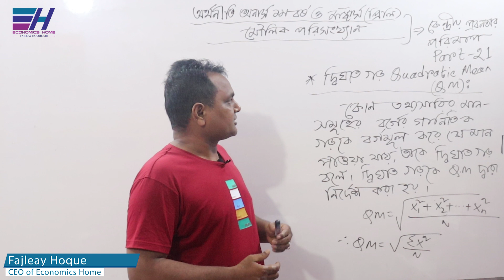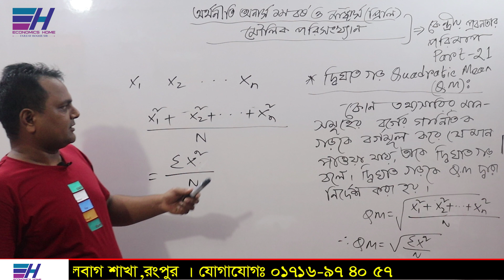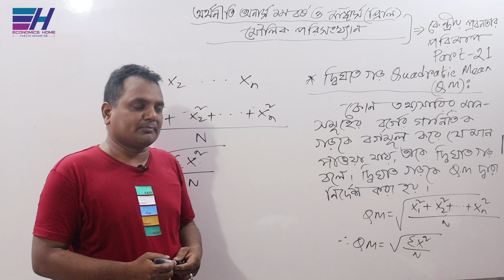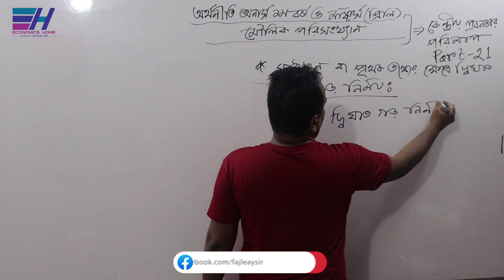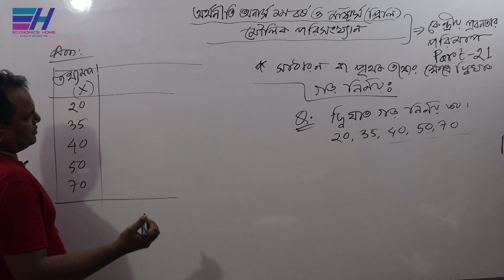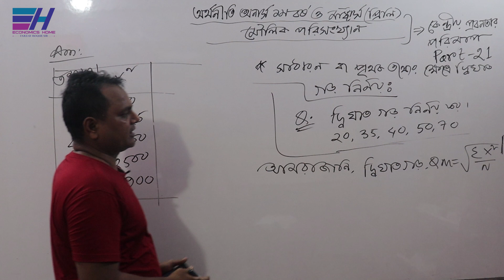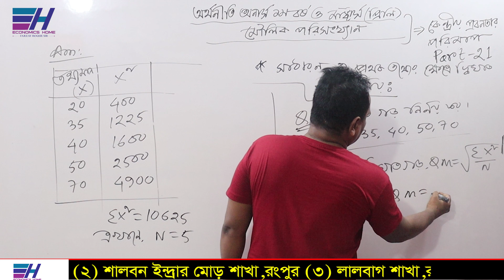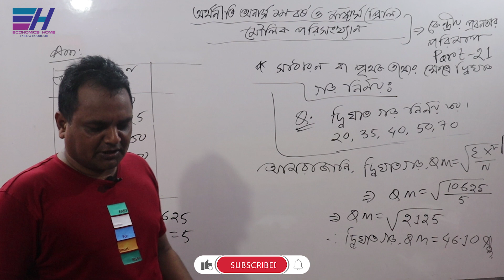দ্বিঘাত গড় নির্ণয় | Quadratic Mean | QM | PART-21 | Measures of Central Tendency | Economics Home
জাতীয় বিশ্ববিদ্যালয়ের অধীনে অর্থনীতি অনার্স  ১ম বর্ষের ”মৌলিক পরিসংখ্যান (Basic Statistics)”   বিষয়ের     ” কেন্দ্রীয় প্রবনতার পরিমাপ (Measures of Central Tendency)” অধ্যায়ের দ্বিঘাত গড় (Quadratic Mean) নির্ণয়   সম্পর্কে  আলোচনা করা হয়েছে ।

Thanks
Fajleay Hoque